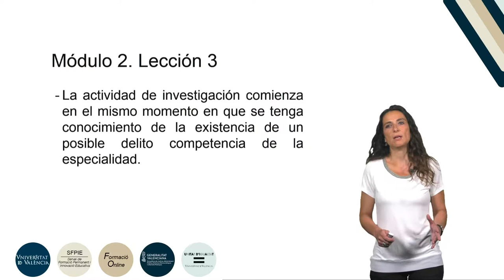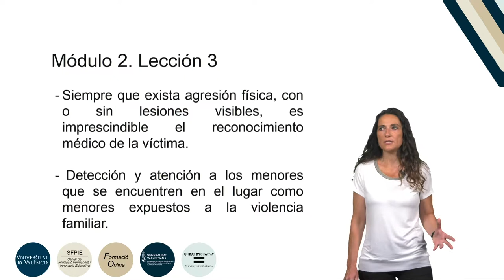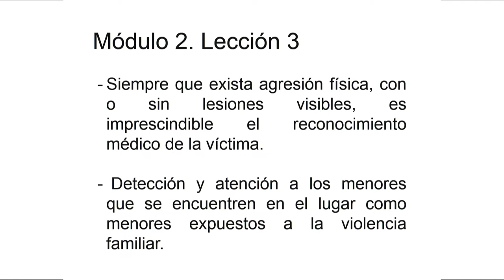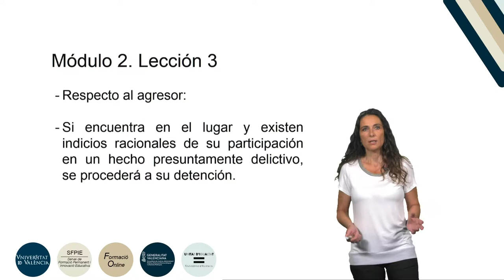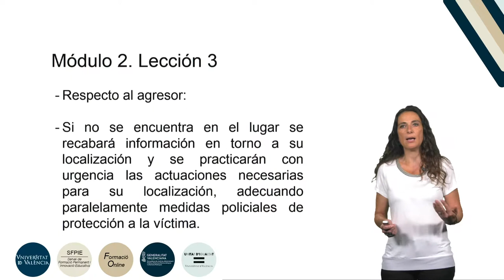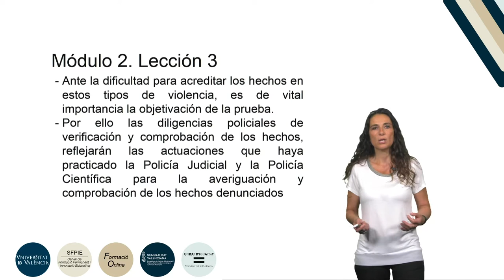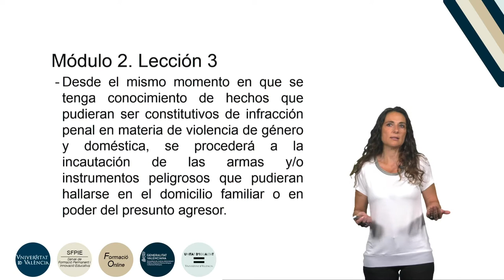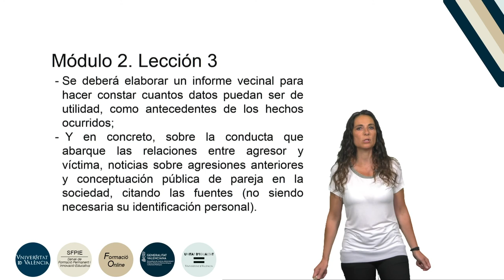4.2.3. Respuesta policial ante la violencia de género: investigación policial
Autora: Blas Serrano, Ana;
Serie: Formación básica en materia de violencia de género
Fecha: 2019
Resumen: En esta lección se explica cómo se lleva a cabo la investigación policial en materia de violencia de género.